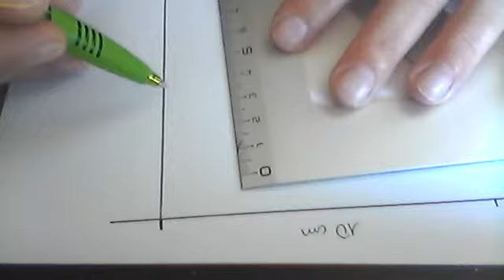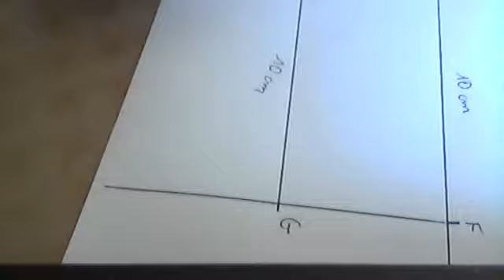ceinture blanche de géométrie N°4